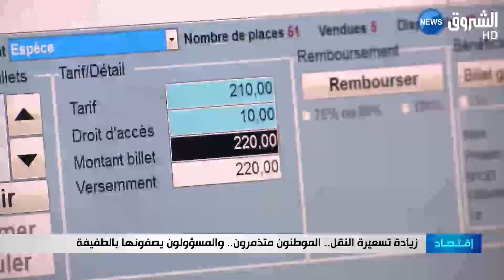زيادة تسعيرة النقل... المواطنون متذمرون...والمسؤولون يصفونها بالطفيفة